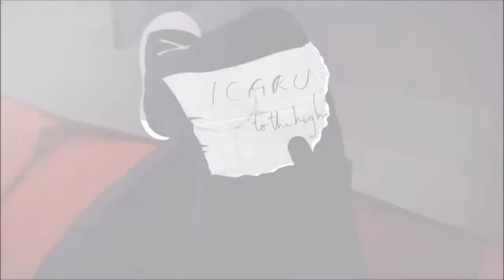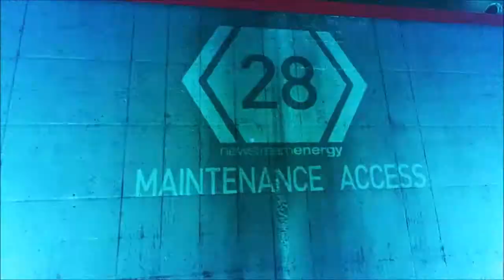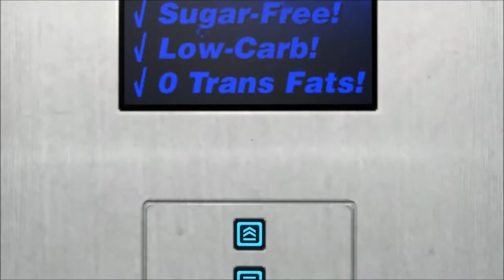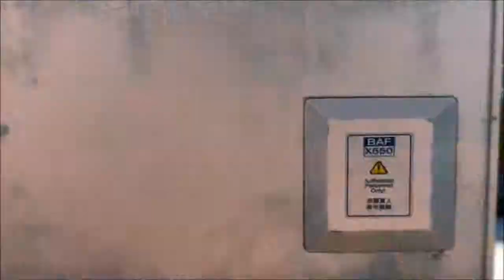Mirrors Edge #2 | Let's Play | Im Abfluss unterwegs